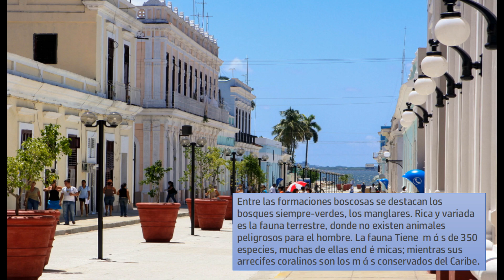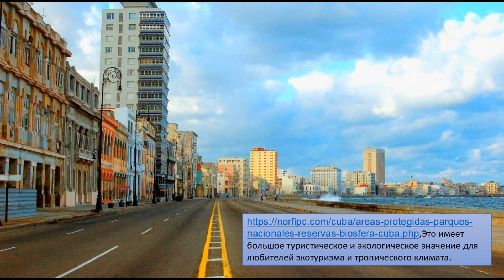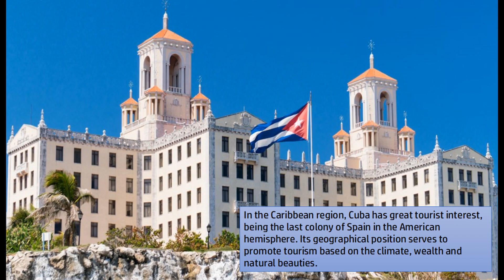Cuba Destino Turistico Viaja al Caribe Cuba Travel Путешествия 遊記 Yóujì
Informacion